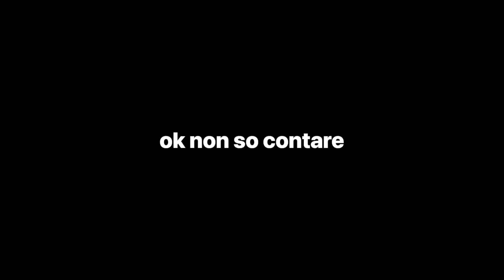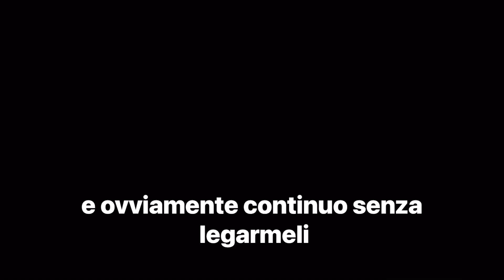COOK WITH ME H1GH🍃👩🏽‍🍳 (at 1 am😴⏰)